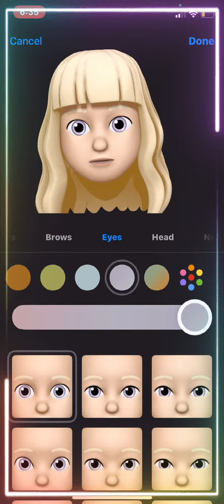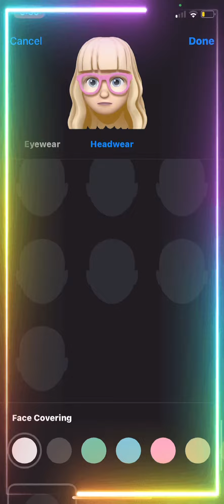memoji making #￼indecisive cringe 😬